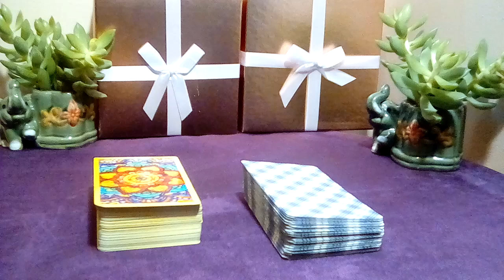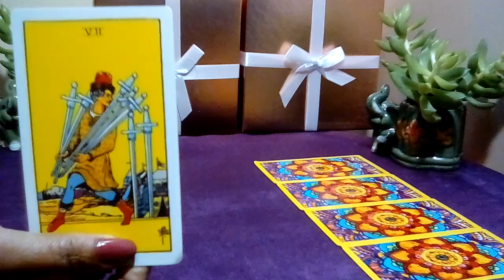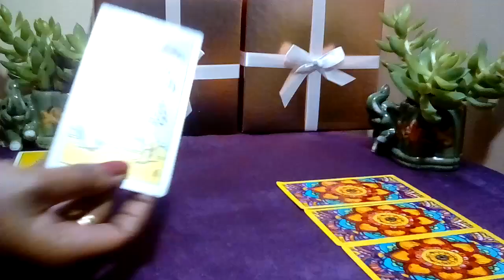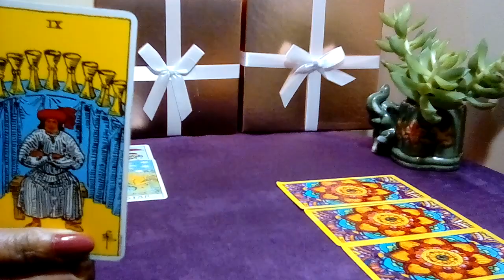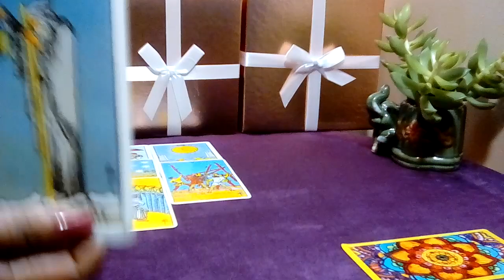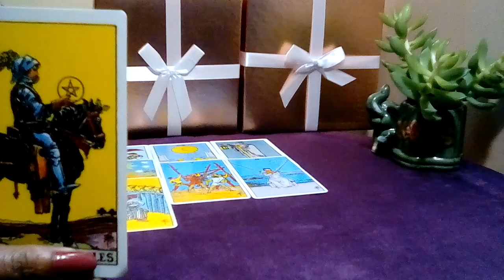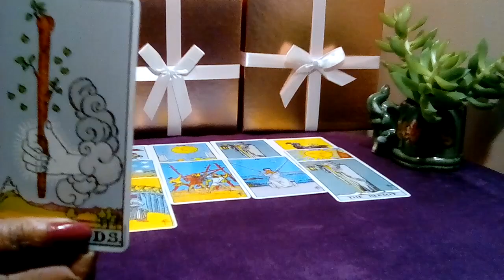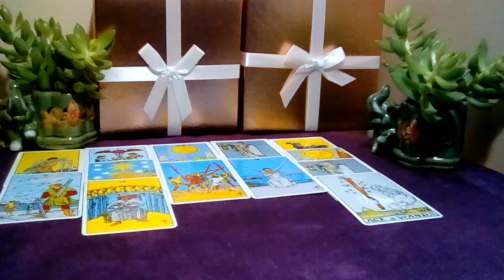TAURUS 💙🌛 **YOU DON'T SEE THIS COMING!!!** 07 DECEMBER 2022 DAILY TAROT READING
Taurus December 2022 Tarot Love Reading.

Decks Used:
Cosmic Tarot
Crystal Visions
The Pictorial Key
Rider-Waite Tarot